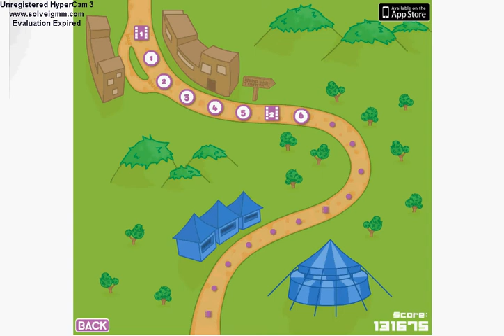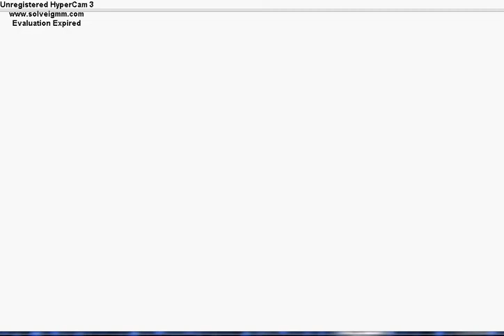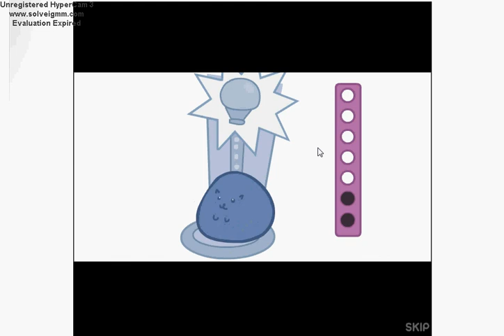Sushi Cat 1 Let's Play